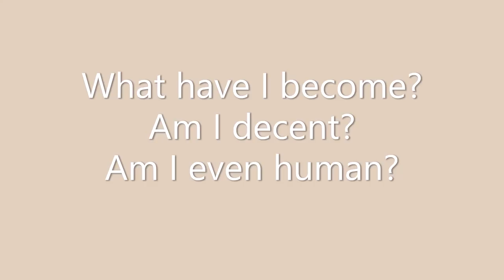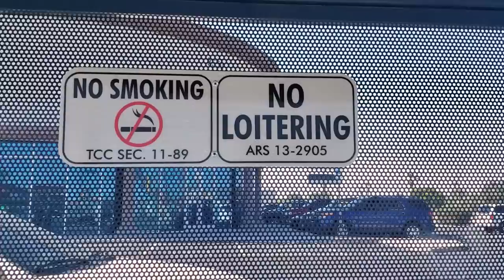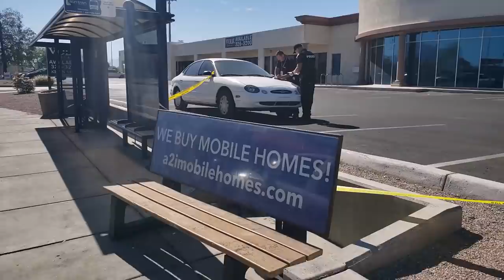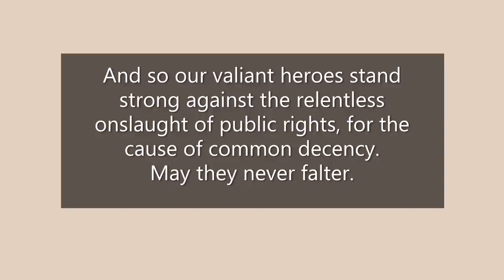Common Decency Enforcement from an emotional toddler entrusted with lethal force. [Copwatch]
This...is...PROFESSIONALISM!!
For clarity: It was not my intent to disrespect the young woman's desire for privacy, but rather to show that it is incumbent on the officials at the scene to provide any desired privacy WITHOUT encroaching on the rights of ONLY CERTAIN individuals to be present, to have their eyes open, and to record video.
♩ This Other Space - "Unconscious Relation"
♫ Jon Björk - "March for the Fallen"
Apart from public officials in the course of their duties, the people in this video are not "uniquely identifiable." This public video ethnography is protected by Federal Law under Section 107 of the 1976 Copyright Act, wherein allowance is made for «fair use» for purposes such as criticism, comment, news reporting, teaching, scholarship, and research.